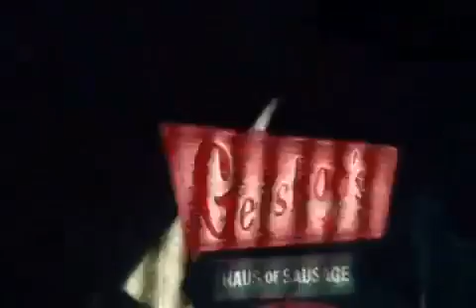Rush - The Real History video too funny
HIGH Family & Friends, I have been fortunate enough to have seen around 300 concerts since 1967 (Van Morrison -“Gloria“-“Brown Eyed Girl” at that time)  Some of the most legendary groups in Classic Rock history.   I started recording shows with my own cameras years ago and am posting videos from shows I recorded or have seen the exact same tour as the videos I posted from official releases.